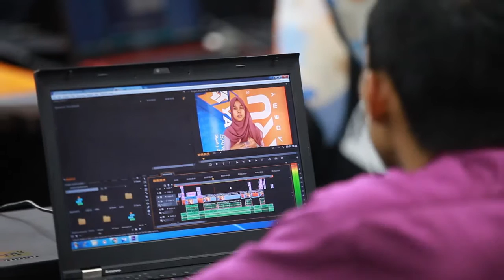MASTERCLASS KRU - NORITA (2ND BATCH)